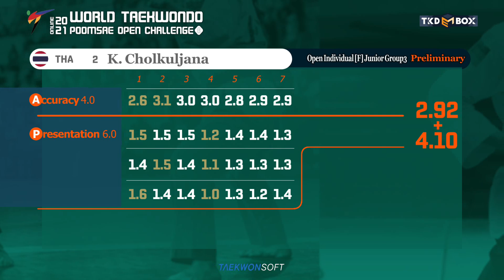Open Individual F Junior Group3 Preliminary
Online 2021 World Taekwondo Poomsae Open Challenge I